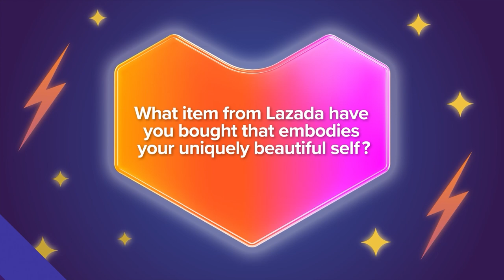Miss Universe Philippines 2022 x Lazada | Batanes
Find out what Lazada-bought items embody our UniquelyBeautiful queens and get to know them more in this video!